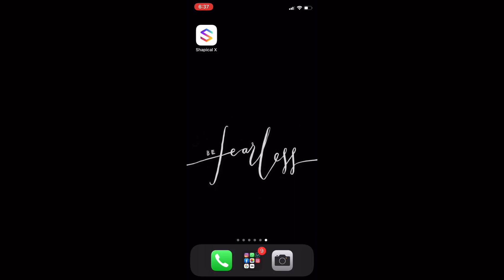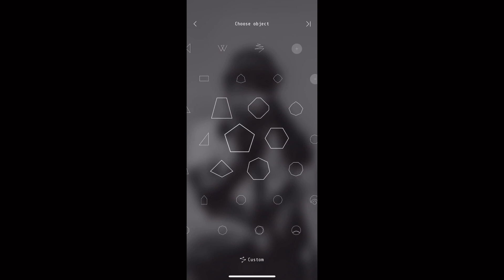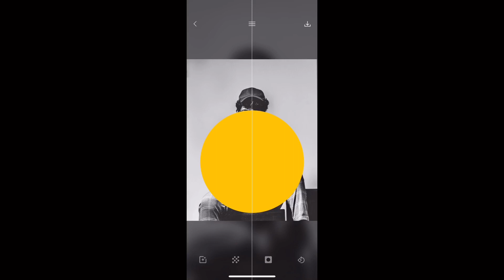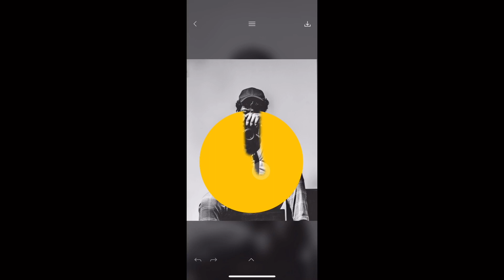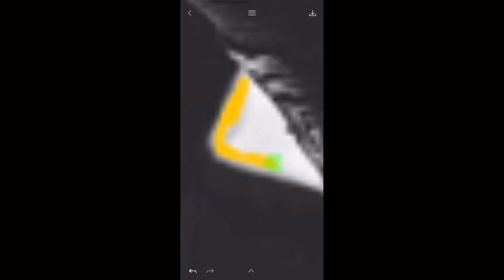How to make a funky display picture ( in Malayalam)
This video describes how to make funky looking, professional display pictures for your Facebook, Instagram, and other social media using Shapical X app with just your mobile phone. The app is available for iOS and Android. The link is below.